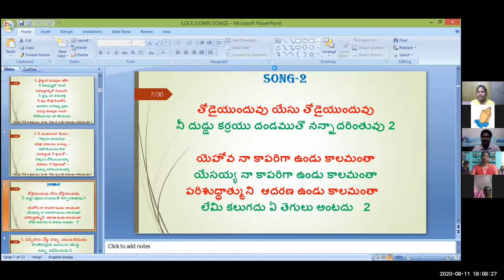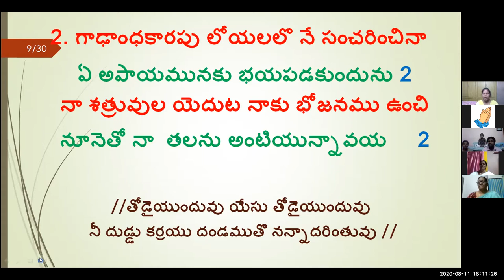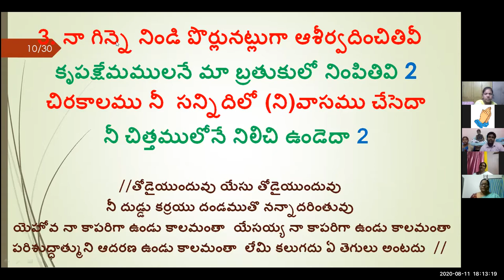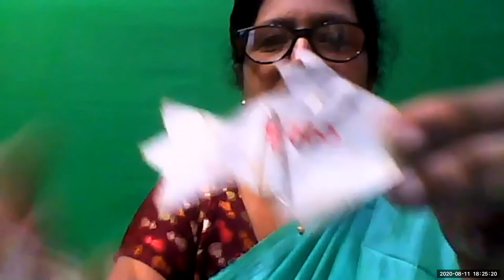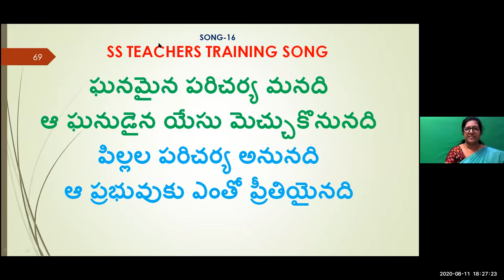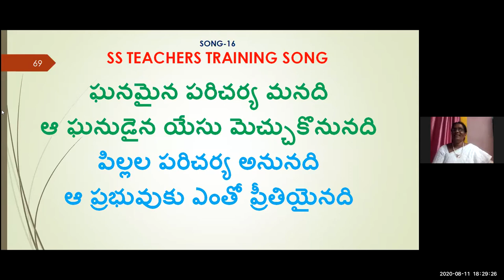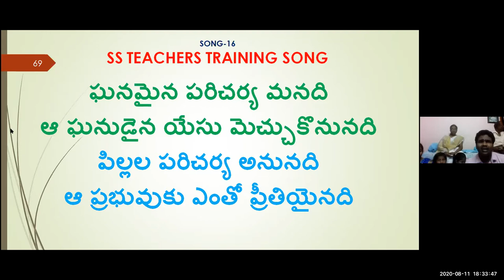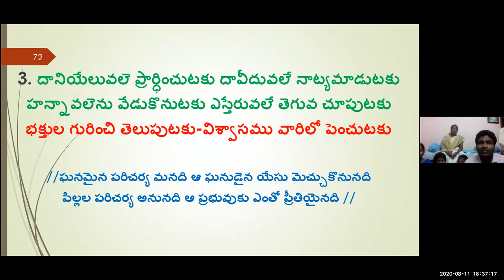11 AUG 2020 ~ SSTT FINAL DAY ~ MESSAGE BY METHUSHELA ~ FEEDBACK FROM ALL ~ SHALEM ISRAEL CLOSING WOR